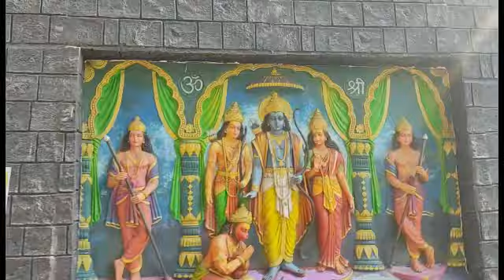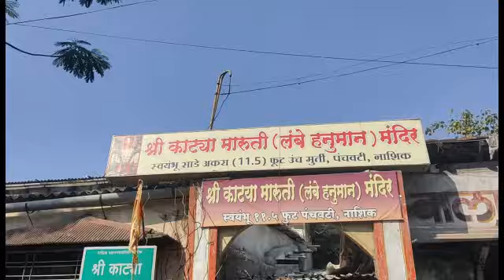ADVENTURUS BACKPACKER - 33 | లక్ష్మణుడు శూర్పణ ముక్కు చెవి కోసిండి ఈ ప్రదేశం పంచవటి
THIS IS SHANMUKH FROM HYDERABAD IAM TELUGU TRAVELLER I TRAVEL THROUGH OUT INDIA WITH MINIMUM BUDJET OF MONEY.
TEAM.
ADVENTUROUS BACK PACKER

PLEASE DO FOLLOW OUR PAGES.